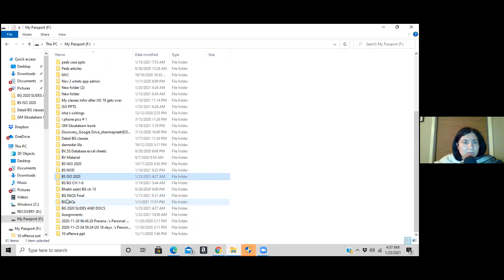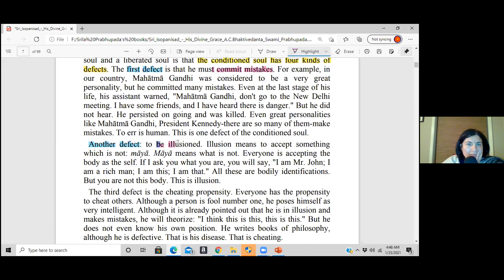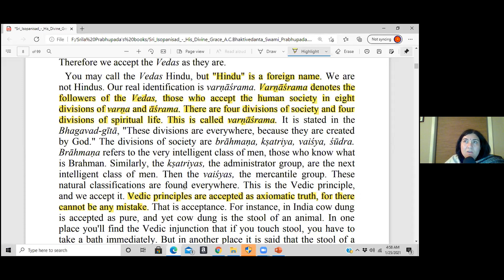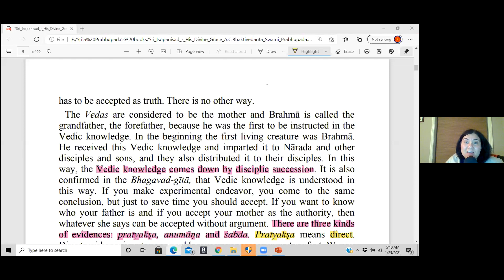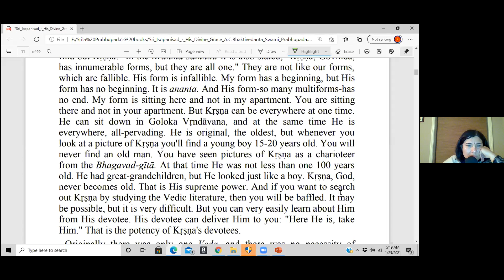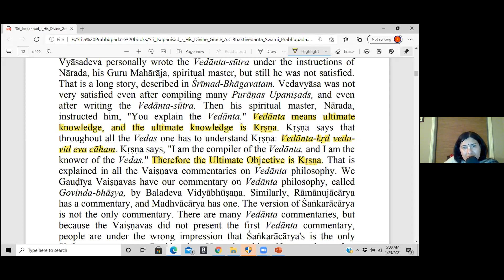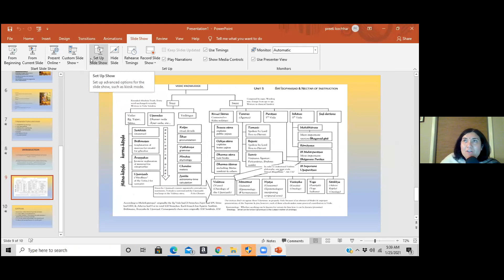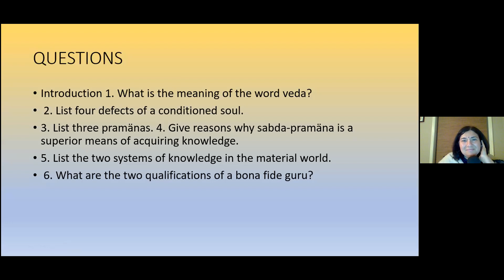Sri Isopanisad Jan 25,2021(Introduction)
Sri Isopanisad

These are Class Recordings on commentaries about "Sri Isopanisad"  presented  by ISKCON Mangaluru.

Reference:
"Sri Isopanisad " with Introduction, Translation and Authorized Purport  by His Divine Grace A.C. Bhaktivedanta Swami Prabhupada, Founder-Acharya of the International Society for Krishna Consciousness (ISKCON)